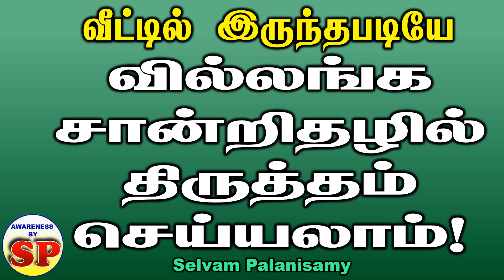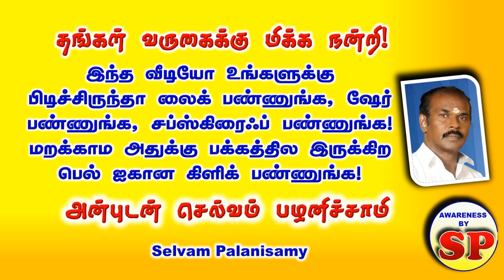140. வீட்டில் இருந்தபடியே ஆன்லைன் மூலமாக வில்லங்கச்சான்றில் உள்ள தவறுகளை இனி திருத்தலாம்!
வீட்டில் இருந்தபடியே ஆன்லைன் மூலமாக வில்லங்கச்சான்றில் உள்ள தவறுகளை இனி திருத்தலாம்!
செய்தி வெளி வந்த 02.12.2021 பத்திரிக்கை லின்க்